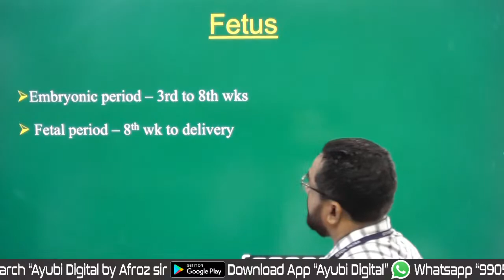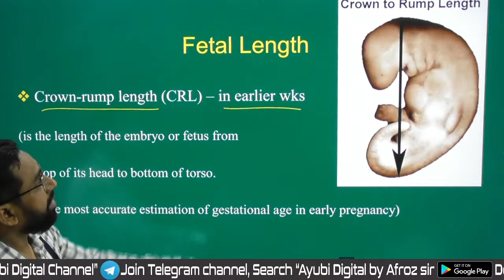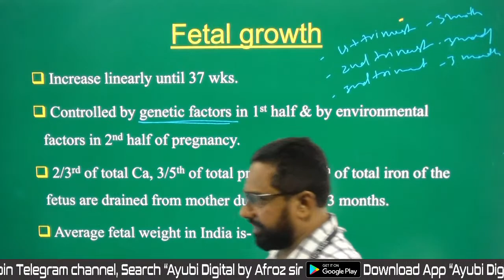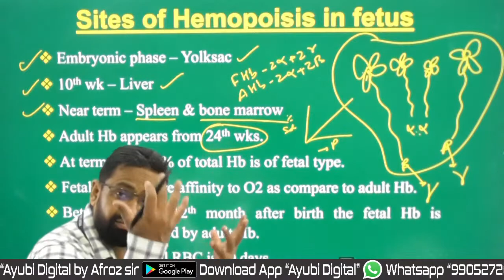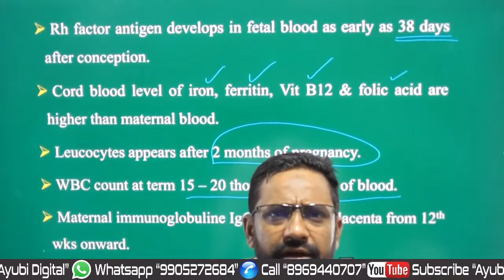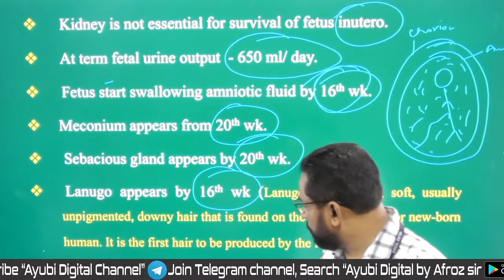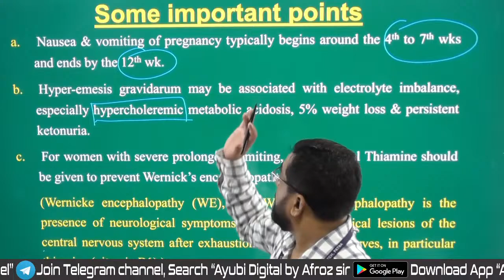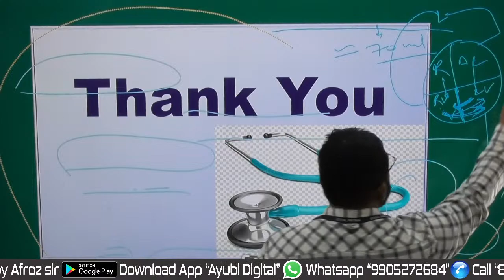Lecture-7 || OBS || Dr Jamal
Download App from playstore:
Galaxy of Unani Medicine